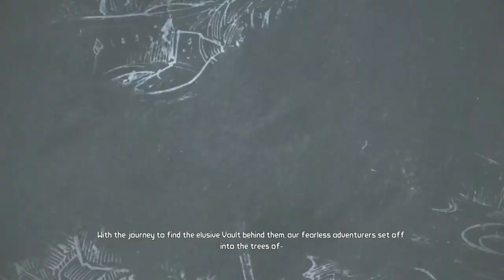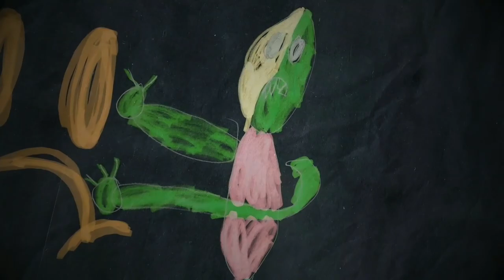BORDERLANDS: THE ZOMBIE ISLAND OF DR NED | PS5 WALKTHROUGH | PART 1 | HOUSE OF THE NED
BORDERLANDS: THE ZOMBIE ISLAND OF DR NED Gameplay Walkthrough Part 1 includes the missions...

Welcoming Committee
Is The Doctor In?
House Of The Ned
There May Be Some Side Effects
Secrets And Mysteries

This no commentary HD walkthrough for BORDERLANDS: THE ZOMBIE ISLAND OF DR NED also available on PS5, XBOX and PC will include the Full Game Main Campaign Story Missions Side Missions Collectibles Cutscenes Gameplay and Ending.